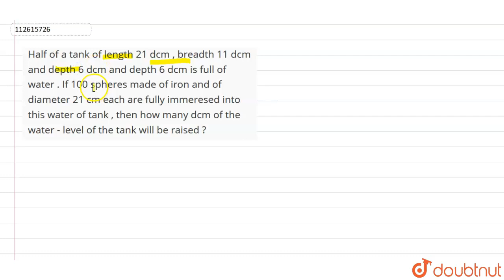Half of a tank of length 21 dcm , breadth 11 dcm and depth 6 dcm and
Half of a tank of length 21 dcm , breadth 11 dcm and depth  6 dcm and depth  6 dcm  is full of water . If 100 spheres made of iron and of diameter  21 cm each are fully immeresed into this water of tank , then how many dcm of the water - level of the tank will be raised ?